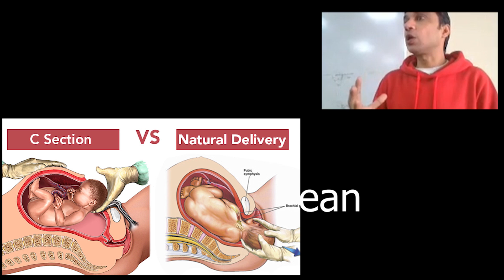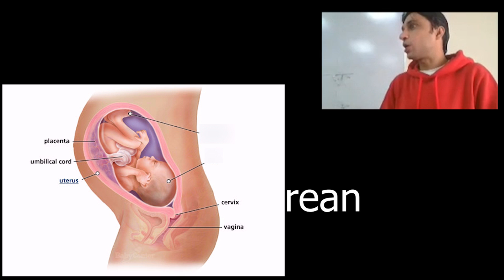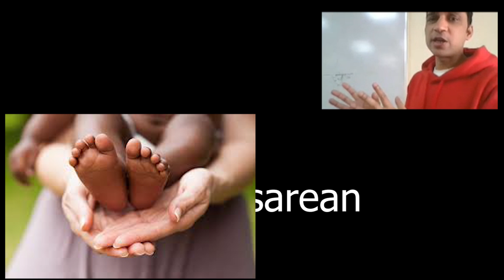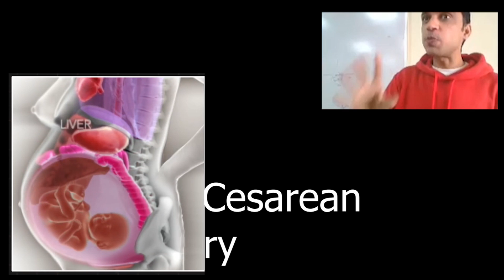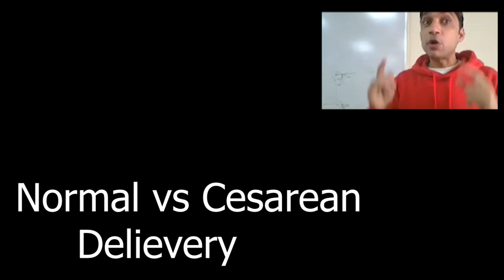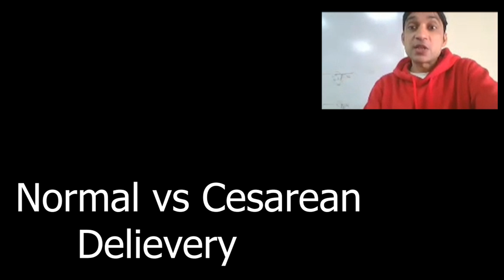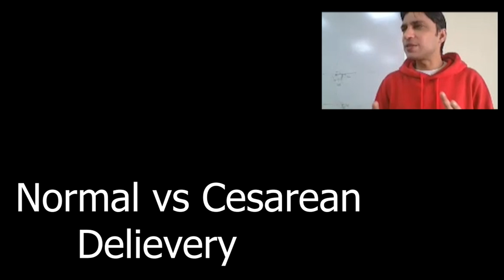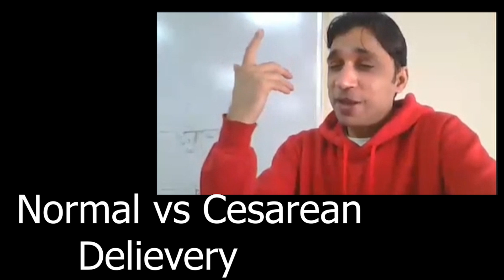The impact of C-Section surgery on pregnancy | Importance of pre-pregnancy counseling for couples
c-section

Importance of pre-pregnancy counseling for couples | The impact of C-Section surgery on pregnancy

Impact of Cesarean (C-Section) surgery and importance of counseling for newly married couples

A special talk about counseling couples about pregnancy, a Farewell conversation

Cesarean section (C-section) is a surgical procedure in which a baby is born through a cut made in the mother's abdominal wall and uterus.

Having a C-section increases the risk of complications in later pregnancy and in other surgeries.

Breastfeeding initiation can also be impacted by C-sections.

Childbirth can be a beautiful and transformative experience, but it can also be overwhelming and stressful, especially for first-time parents.

Cesarean section (C-section) surgery, while often necessary in certain situations, can add an extra layer of complexity to the childbirth process. It is important for newly married couples to receive proper counseling and education on the impact of C-section surgery, both physically and emotionally, to help them prepare for childbirth and make informed decisions about their healthcare.

Newly married couples who are planning to have a baby should be aware of the potential risks and benefits of C-sections and should consider counseling to help them make informed decisions about their birth plan.

 importance of counseling for newly married couples, especially when it comes to pregnancy and childbirth.
explore the physical and emotional impact of C-section surgery, as well as the potential risks and benefits so that couples can make informed decisions about their delivery options

Studies have linked C-sections to postpartum depression (PPD) and reduced quality of parent-child interaction.

Counseling can also help new mothers cope with the emotions they may experience after a C-section, including depression and PTSD if it was an emergency C-section.

The talk also covers postpartum depression and the importance of postpartum care, including proper recovery and support for both the mother and the baby. With the right counseling and education, newly married couples can navigate the complexities of pregnancy and childbirth with confidence and knowledge.

This video is a must-watch for anyone who is planning to start a family, whether you are already married or about to get married. It provides valuable insights and guidance on how to approach pregnancy and childbirth with a positive and informed mindset. By understanding the impact of C-section surgery and the importance of counseling and education, couples can ensure that their childbirth experience is a safe, healthy, and joyful one.

Q n A with Dr. Mustafa: (انسانی ڈی-این-اے میں تبدیلی کے اخلاقی اصول کیوں ضروری ہیں )

My name is Muhammad Mustafa and I used to teach Chemistry during my early career, later earned my Doctorate in Medical Sciences from Yonsei University, College of Medicine and restarted my teaching career in University. Currently I am teaching Medical biotechnology, Molecular immunology and cancer biology. My area of research is breast cancer diagnosis and tumor suppressors.  With this channel I am sharing my videos to improve my abilities and to promote the culture of science and research in Pakistan.
These are humble efforts and required to be improved always.